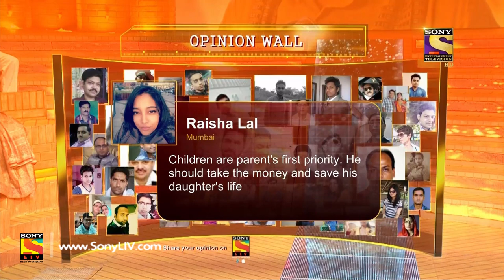Crossroads - Ep 02 - Full Episode - 7th June, 2018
Episode 2: Ethics At Stake
A bus conductor has to choose between his dying daughter and his ethics when he finds a bag full of money in his bus. People share their opinions on a real-life situation where ethics are at stake.

About Crossroads:
Crossroads is a first-of-its-kind show on Indian television which combines the magic of fiction and impact of nonfiction to deliver a rollercoaster ride of emotions, insight, and opinions. It is a show about impossible decisions a person takes when life puts him/her to test at a crossroads. In the show, a fiction story is played out to a live audience with PAUSES at the crossroads of the protagonist’s life and the host of the show Mr. Ram Kapoor starts a debate on what the protagonist should do at that juncture. Through the live debate we bring forth the audience's perspectives on the issues at hand and the host asks the nation 'Aap agar inki jagah hote toh kya karte?'.